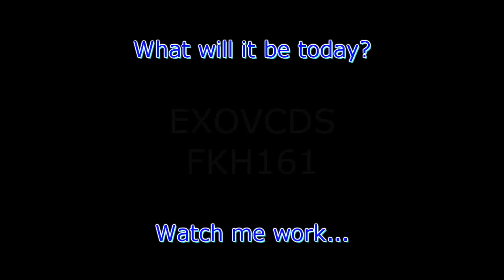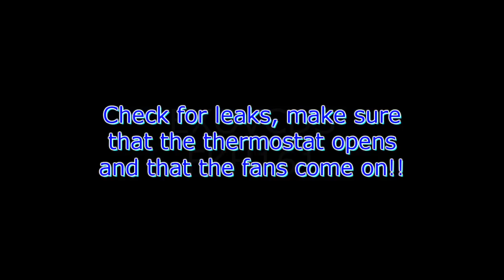VW A4: 1.8T AWP Electric Water Pump Replacement